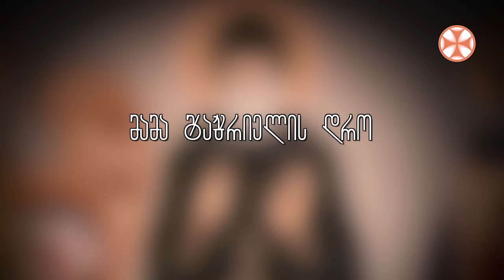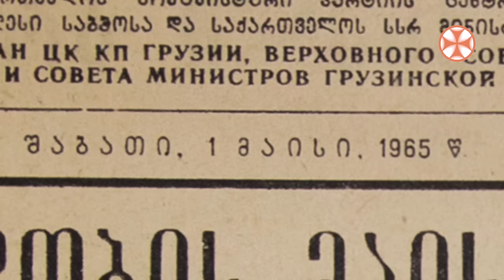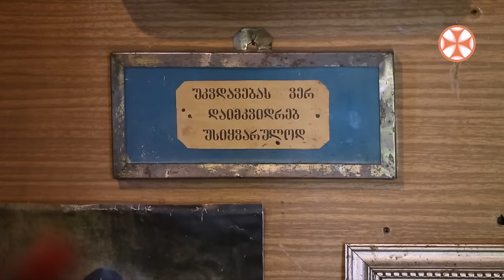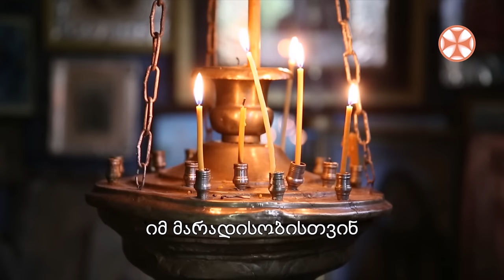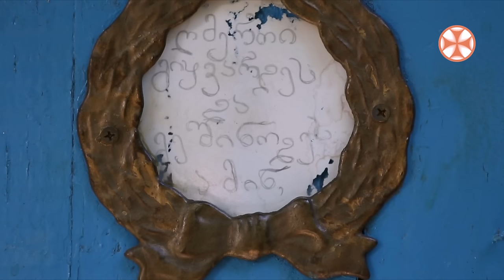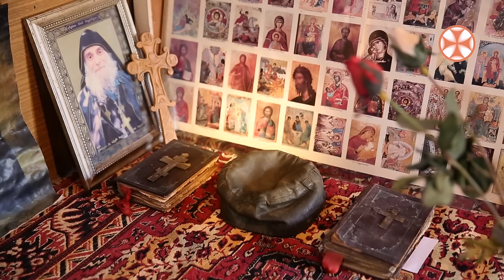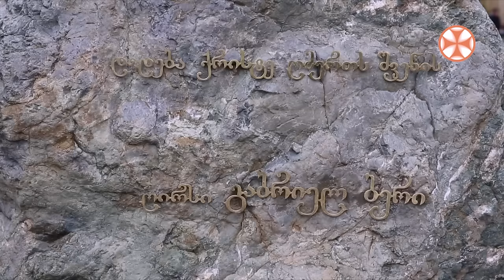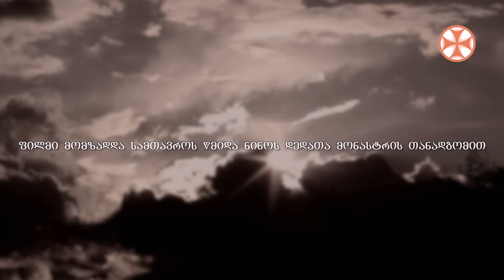ნინო ხოფერიას ფილმი „მამა გაბრიელის დრო“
nino xoferias filmi „mama gabrielis dro“